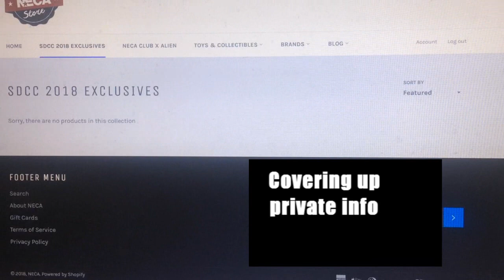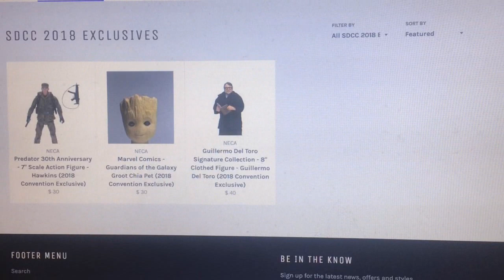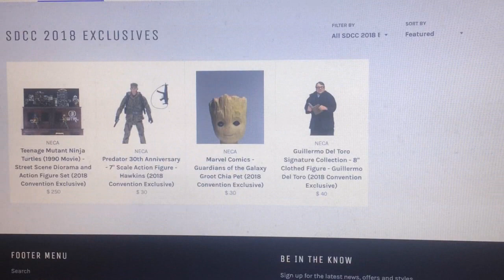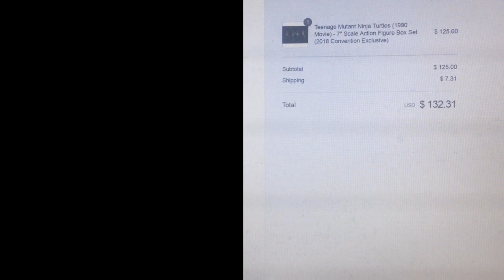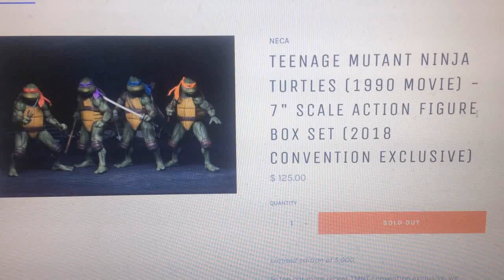PREORDERING SDCC 2018 NECA 1990 MOVIE TEENAGE MUTANT NINJA TURTLES LIVE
- Best place to buy toys! Use this link to help me out!

First time ever preordering an SDCC exclusive and I'm not looking forward to doing it again for the Shredder/Splinter exclusives if they ever get around to that